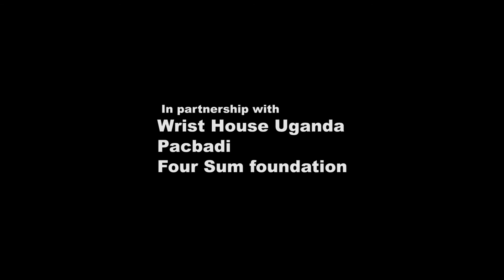Short documentary about child trafficking in Pallisa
This short documentary of 2016 explores the different forms of child trafficking that are common in Pallisa. It includes comments of teachers, traditional healers and other community members in Pallisa.